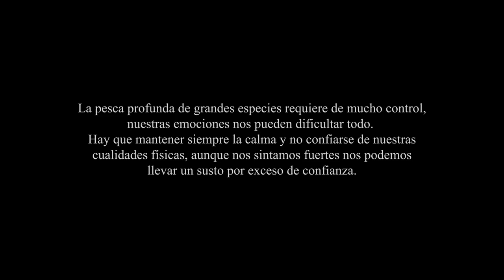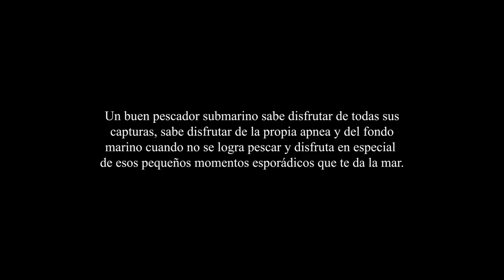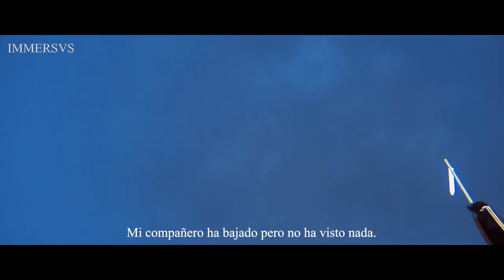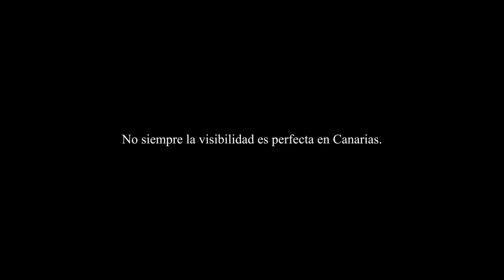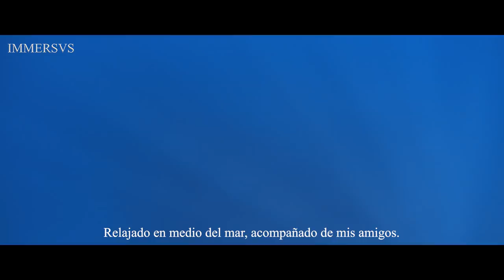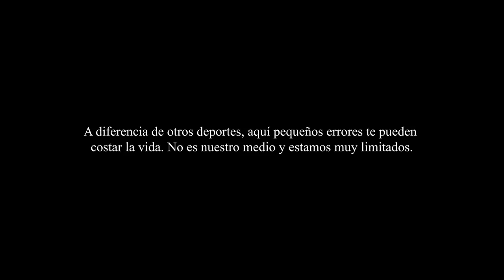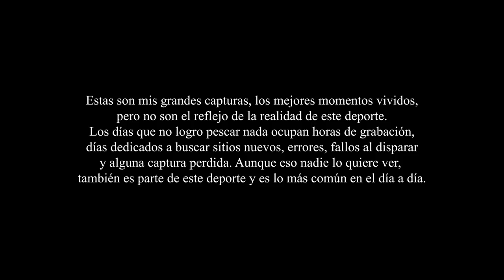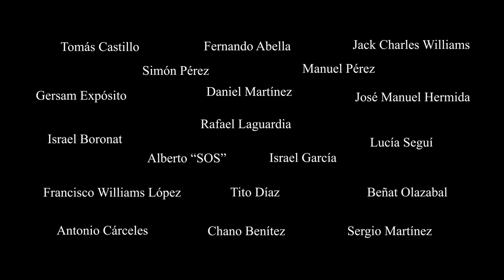🔱Pescasub | Apnea. GRANDES CAPTURAS 2018. Ayoze Monzón. [PESCA PROFUNDA]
Pesca submarina en Canarias. Recopilatorio de pesca de Ayoze Monzón, sus mejores capturas y mejores momentos grabados en un vídeo de pesca narrado con los pensamientos personales de Ayoze Monzón y su manera de entender la pescasub.

Pesca submarina profunda, las capturas están realizadas entre los -32 y -47m en apnea, a pulmón libre. Podrás ver grandes meros, medregales, samas, abades, jureles. También podrás ver algunas de las ballenas más habituales de Canarias e imágenes de la gran Maroma, también conocida como Manta Diablo.

Sin duda un recopilatorio donde disfrutar de técnica de pesca y buenos disparos.

Spearfishing in the Canary Islands. Fishing compilation of Ayoze Monzón, his best catches and best moments recorded in a fishing video narrated with the personal thoughts of Ayoze Monzón and his way of understanding pescasub.

Deep spearfishing, catches are made between -32 and -47m in apnea, free lung. You can see large groupers, amberjacks, dentex, island groupers, Skipjack trevally. You can also see some of the most common whales in the Canary Islands and images of the great Maroma, also known as Devil fish.

Without a doubt a compilation where you can enjoy fishing technique and good shots.

Caça submarina nas Ilhas Canárias. Compilação de pesca de Ayoze Monzón, suas melhores capturas e melhores momentos gravados em um vídeo de pesca narrado com os pensamentos pessoais de Ayoze Monzón e sua maneira de entender o pescasub.

Caça submarina profunda, capturas são feitas entre -32 e -47m em apneia, pulmão livre. Você pode ver grandes garoupas, arabaianas, pargo, badejo, Xaréu. Você também pode ver algumas das baleias mais comuns nas Ilhas Canárias e imagens do grande Maroma, também conhecido como Diabo-do-mar.

Sem dúvida uma compilação onde você pode apreciar a técnica de pesca e boas fotos.

Pesca subacquea nelle Isole Canarie. Compilazione di pesca di Ayoze Monzón, le sue migliori catture e i migliori momenti registrati in un video di pesca narrato con i pensieri personali di Ayoze Monzón e il suo modo di comprendere pescasub.

Pesca subacquea profonda, le catture vengono effettuate tra -32 e -47 m in apnea, polmone libero. Puoi vedere grandi cernie, ricciole, dentice, cernie dell'isola, Carango dentice. Puoi anche vedere alcune delle balene più comuni nelle Isole Canarie e immagini del grande Mobula, noto anche come Diavolo di mare.

Senza dubbio una raccolta in cui è possibile apprezzare la tecnica di pesca e buoni scatti.

Chasse sous marine dans les îles Canaries. Compilation de pêche d'Ayoze Monzón, ses meilleures prises et ses meilleurs moments enregistrés dans une vidéo de pêche relatant les pensées personnelles d'Ayoze Monzón et sa façon de comprendre le pescasub.

Pêche au harpon profonde, prises entre -32 et -47m en apnée, poumon libre. Vous pouvez voir de grands mérous, sérioles, denté, badèche rouge, carangue dentue. Vous pouvez également voir certaines des baleines les plus communes des îles Canaries et des images du grand Manta, également appelé Diable de mer.

Sans aucun doute une compilation où vous pourrez profiter de la technique de pêche et de bons coups.

Kanarya Adaları'nda balık avı. Ayoze Monzón'un balık avlama derlemesi, en iyi avları ve bir balıkçılık videosunda kaydedilen en güzel anlar, Ayoze Monzón'un kişisel düşünceleri ve pescasub'u anlama biçimiyle anlatılmıştır.

Derin spearfishing, yakalanan apnede -32 ile -47 m arasında, serbest akciğerde avlanır. Büyük orfozları, Avcı, Antenli balık, ada orfozlerini, Kral balığı. Ayrıca Kanarya Adaları'ndaki en yaygın balinaları ve Kulaklı folya olarak da bilinen büyük Maroma'nın görüntülerini görebilirsiniz.

Kuşkusuz, balıkçılık tekniğinin ve iyi çekimlerin tadını çıkarabileceğiniz bir derleme.

Ψάρεμα ψαριών στα Κανάρια Νησιά. Αλιευτική συλλογή του Ayoze Monzón, τα καλύτερα του αλιεύματα και τις καλύτερες στιγμές του που καταγράφηκαν σε βίντεο ψαρέματος που διηγείται με τις προσωπικές σκέψεις του Ayoze Monzón και τον τρόπο κατανόησης του pescasub.

Βαθιά ψαροντούφεκα, τα αλιεύματα γίνονται μεταξύ -32 και -47μ σε άπνοια, ελεύθερο πνεύμονα. Μπορείτε να δείτε μεγάλους γκρουπ, αμπέρτζες, Φαγγρί κορωνάτο, ομαδοποιητές νησιών, Κοκάλι Μπορείτε επίσης να δείτε μερικές από τις πιο συνηθισμένες φάλαινες στις Καναρίους Νήσους και τις εικόνες του μεγάλου Maroma, γνωστού και ως Διαβολόψαρο.

Χωρίς αμφιβολία μια συλλογή όπου μπορείτε να απολαύσετε την τεχνική της αλιείας και τα καλά σουτ.